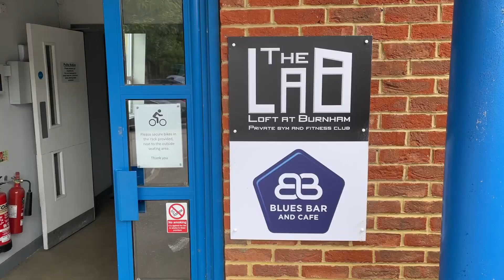HERE WE GO AGAIN: Burnham FC!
Join me for an unforgettable FA Cup tie as Burnham FC took on Corsham Town in a thrilling encounter full of passion and drama. Accompanied by my FA Cup mate Stefan, we soaked in the electric atmosphere and witnessed an intense battle on the pitch as both teams fought for glory in this historic competition. From exciting goals to heart-stopping moments, this match had it all. Don’t miss this incredible day of grassroots football magic!

Join me for an epic football experience from the stands as we watch Burnham FC up against Corsham Town in the FA Cup! Get a unique perspective on the match, as I capture the electrifying atmosphere, fans' reactions, and key moments in the game ⚽🔥

I’ll be rating everything based on Atmosphere, The Ground, Expense, and Overall Experience leaving a final score out of 40! What will the final score be?? 😛

📍Follow me on X for more live match updates: @Topliss94